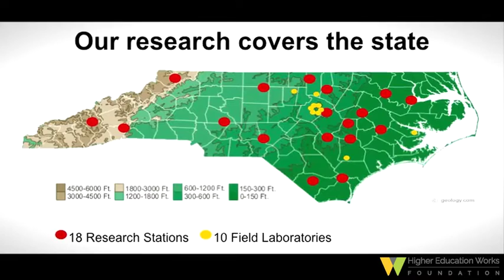NCSU: “To feed 9 billion people…”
World demand for food is epic – and rapidly growing. “By 2050 … our populations is going to grow to 9 billion people,” says NC State University Randy Woodson. “To feed 9 billion people, even at the current rate of food distribution, requires a 70% increase in food productivity worldwide – and this is on a land base that’s shrinking,” says Woodson says.  “So we have a challenge, and NC State wants to be a part of that solution.”